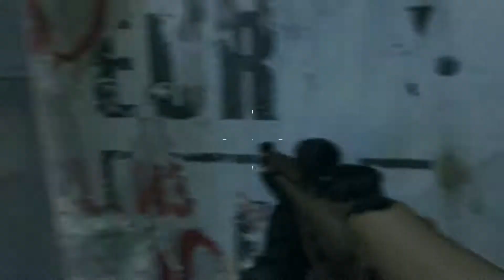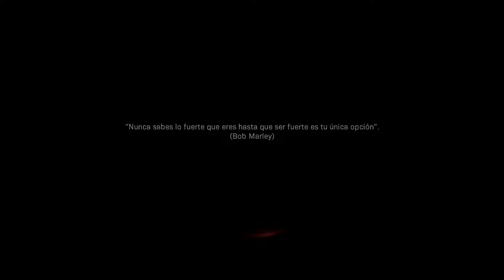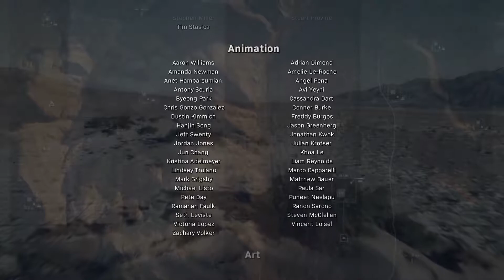CALL OF DUTY Modern Warfare 2019 | Misión Final | Español